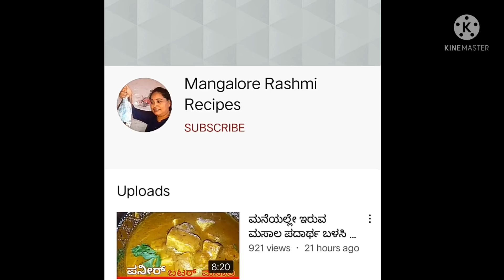ಅಜ್ಜಿ ಮಾಡುತ್ತಿದ್ದ ಮಟನ್ ಸುಕ್ಕ ತುಂಬಾ ರುಚಿಕರ ಒಮ್ಮೆ ಹೀಗೆನೆ ಮಾಡಿ || Mangalore Mutton Sukka